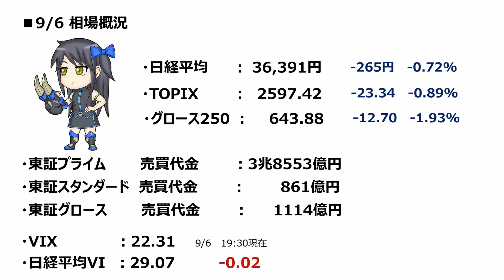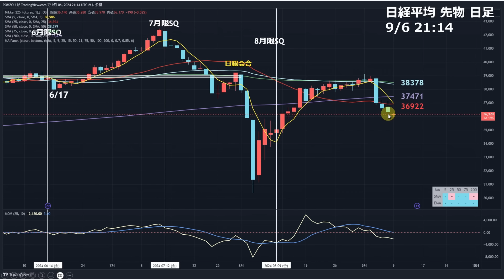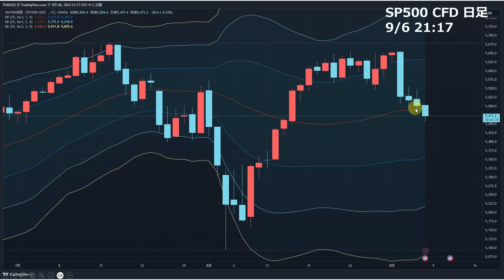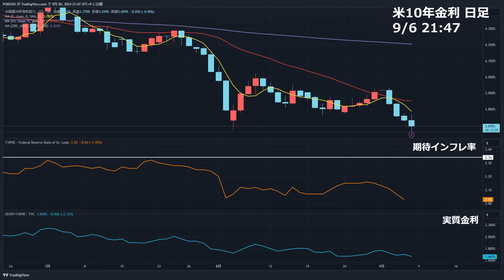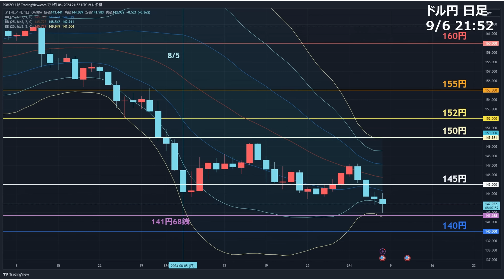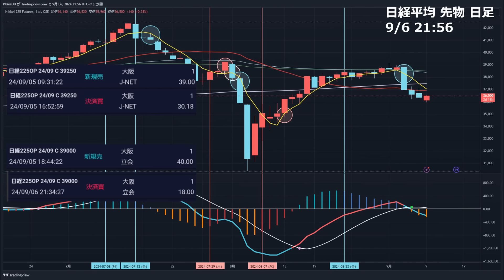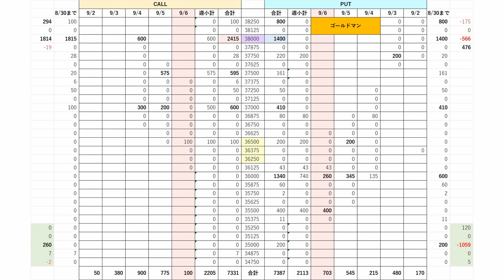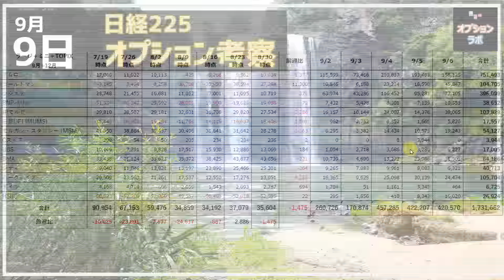【日経225オプション考察】9/9 米雇用統計速報！ 金利低下で0.5%利下げ折込、しかし半導体安へ。来週どうなる？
[PR] moomoo証券アプリ DL URL

[PR]【ウィブル証券 コラボ動画 オプション実践編プレゼント】
新・限定タイアップ企画実施中！今なら口座開設及び条件達成で有料級特典動画プレゼント！

米国株オプションを効果的に実践するためのチャートの作成方法からトレードルールまで、誰でも実践可能な戦術を伝授します。

【日経225オプション考察】9/6 米雇用悪化で景気減速！ 日本株 上値切り下げ展開へ！

【日経225オプション考察】9/5 米景気に減速懸念再び！ 米株チャートに中期下落サイン点灯！

【日経225オプション考察】9/4 日本株上値重い！ 円高懸念が再び台頭で押し目の展開か・・